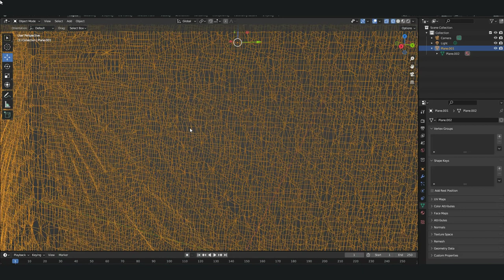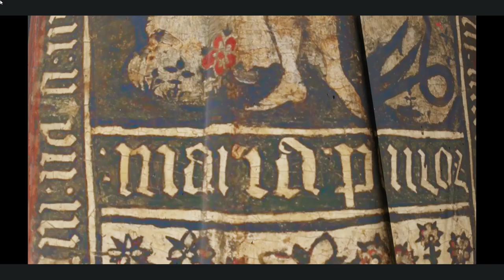Kryštof Martinek * Prezentace * 2022 * BI-MGA